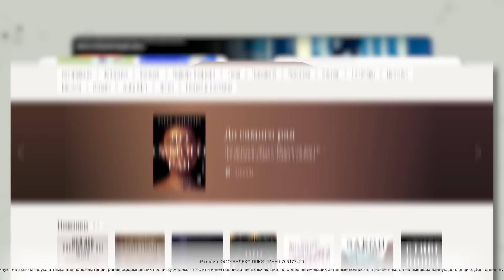(VR) Развлечения качков [BONELAB + Мод Fusion]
Главы
00:00 Дядя отстаньте
00:53 Интро
01:13 Привет игра
03:19 Разогреваем щеки
05:34 Спонсор
06:07 Развлечения качков
09:16 Встретил Кодзиму
09:56 Божий палец
10:49 Все как в тумане
14:04 Монолог
14:25 Рамки
14:47 Бонус
15:13 Рамки